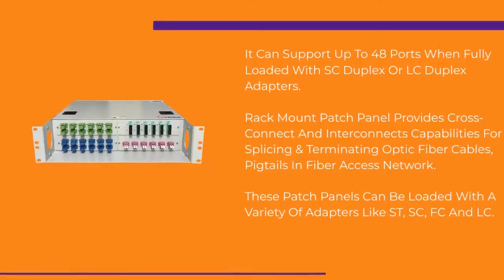Rack Mount Fiber Patch Panel | What's the point of a rack mount patch panel? | Unisol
UNISOL Rackmount patch panel provides cross-connect and interconnects capabilities for splicing & terminating optical fiber cables, pigtails in fiber access network. Rack mount fiber optic patch and splice enclosures in data cabinets are available pre-loaded with any connector interface required. These 19″ 2U size rack mount fiber patch panels are ideal for high-density LAN interconnect or cross-connect patching. Unisol’s Highly reliable Fiber patch panels offering user-friendly features that take fiber patching to next level.